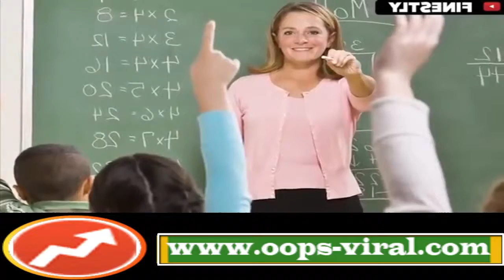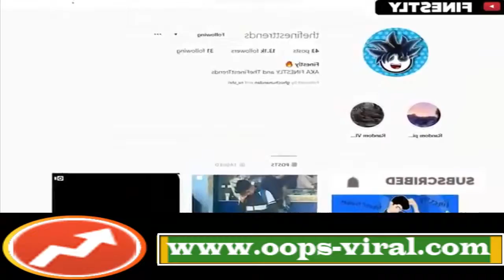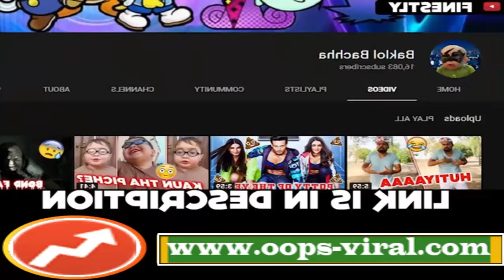Not Just Accidents😭😭Deaths Due To TikTok Cause Uproar For Ban On App | NewsMo😢😢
►In today's video we're gonna talk about Tik tok ban in india reaction by musically stars  and youtubers like manjul khattar , carryislive and angry prash .

Tik Tok STAR'S ARE SAD 😢😢 BECAUSE TIK TOK IS BANNED IN INDIA 😭😭 / MANJUL KHATTAR | ANGRY PRASH